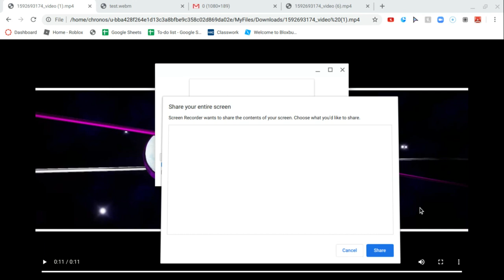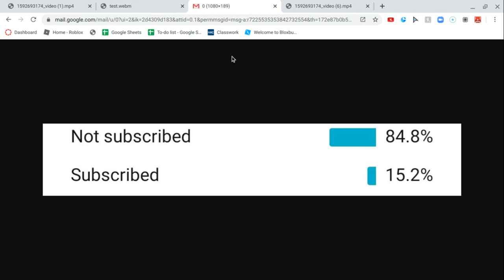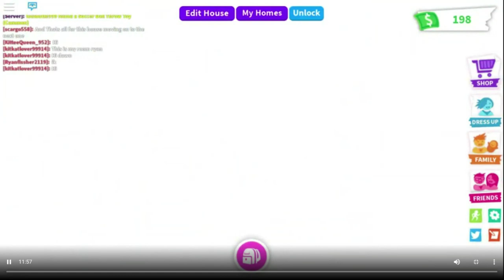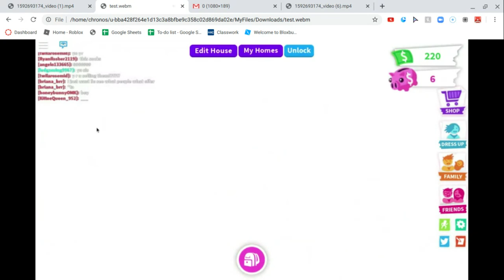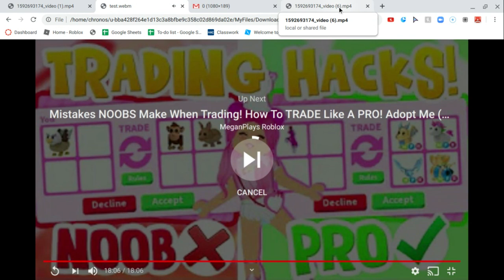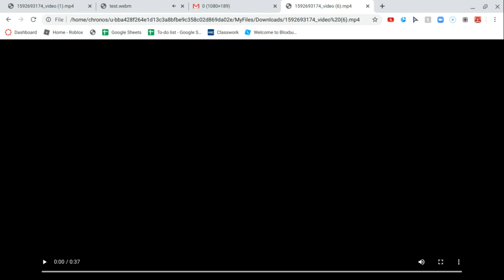REACTING TO MY FIRST YOUTUBE VIDEO (GONE WRONG.......)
Today i Reacted to my first YOUTUBE VIDEO
 CAT CREWWWWW

Schedule:
Monday
Tuesday
Wednesday
Thursday
Friday